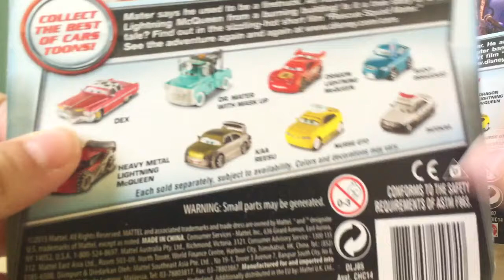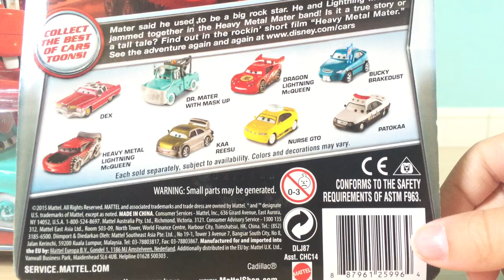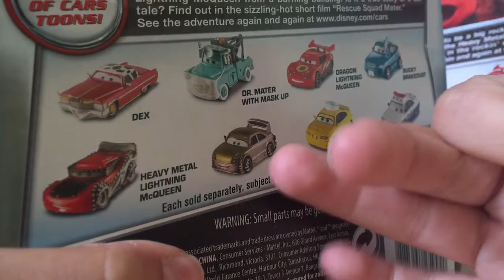Cars Toons: Dr. Mater with Mask up & Dex